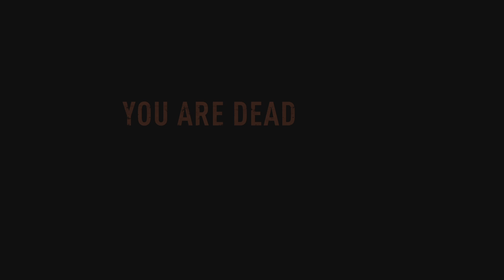Dying Light 2: Stay Human me just doing my theing